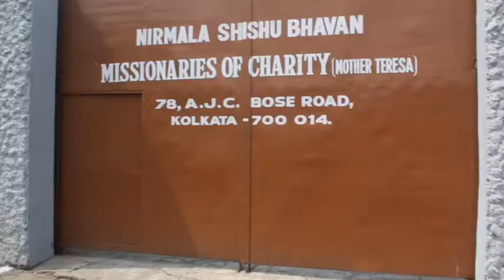Born in Kolkata, Made in London: Mother Teresa and Me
August 2016 is when I return to City of Joy to start work on the production putting together the photographic and film exhibition. The 55 minute film - to be screened at the International Film Festival in Kolkata MTIFF 4 - is nearing its completion.

Over the coming weeks, we'll share snippets of the film. These versions for social media won't be the final version, but will give you an insight into how the trip in May went, to film 'Mother Teresa and Me'

We start with London..and a little explanation / introduction to this story...‪#‎MotherTeresa‬